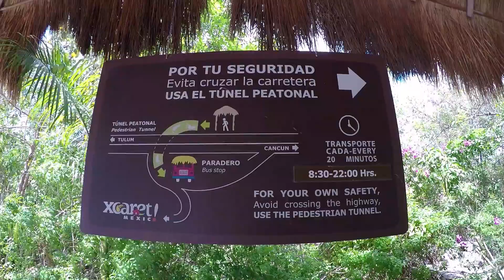¡Celebrando el 10 de mayo en Xcaret Park!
¡Hola a todos! En este vídeo conocerán a una de las personas más importantes para mi: ¡Mi mamá!

Con motivo del 10 de mayo, me la lleve a recorrer uno de los lugares más increíbles de la Riviera Maya: ¡El Parque Xcaret!  Durante un día completo, ella fue mi compañera de viaje a través de cada uno de los hermosos lugares que hay en este maravilloso lugar.

Cuéntenme, ¿ustedes que le regalaron a su mamá?  Espero que la hayan llenado de detalles.